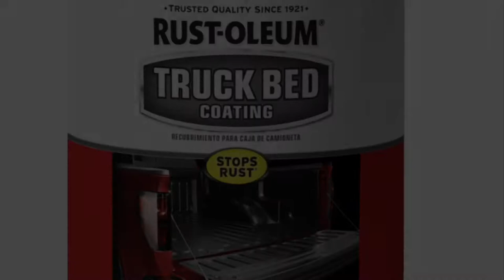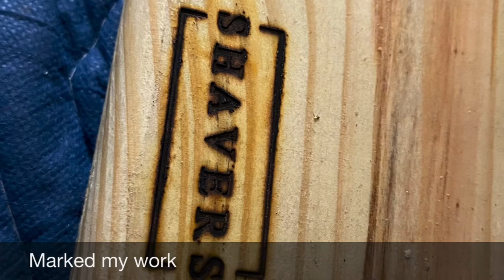The Greatest Restoration in the History of Mankind. You have to see this!!!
Family, this following restoration is of a 80 to 100 year old ice box that sat in a barn for years. This unit was rusted, rotten and headed toward the junk heap. However, through hours of intensive sanding, cutting and praying. This icebox has a new life as a beverage storage unit.

Please take a minute to see this truly incredible transformation!

God Bless
Brother J